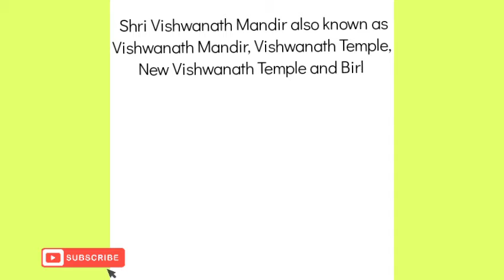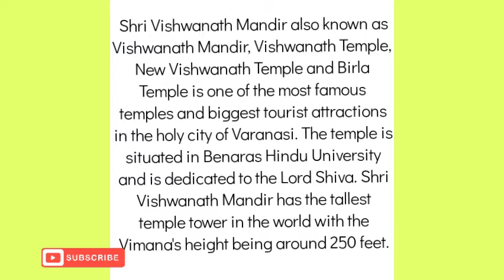Kashi Vishwanath Mandir BHU Varanasi Dussehra Visit🙏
Shri Vishwanath Mandir also known as Vishwanath Mandir, Vishwanath Temple, New Vishwanath Temple and Birla Temple is one of the most famous temples and biggest tourist attractions in the holy city of Varanasi. The temple is situated in Benaras Hindu University and is dedicated to the Lord Shiva. Shri Vishwanath Mandir has the tallest temple tower in the world with the Vimana's height being around 250 feet.